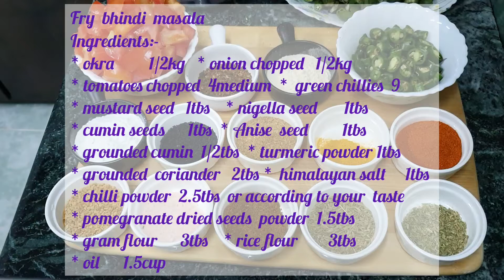fried bhindi masala, chatkharedar recipe for Ramadan dinner .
Ingredients:-
* okra         1/2kg
* onion chopped   1/2kg
* tomatoes chopped  4medium
 *  green chillies  9
* mustard seed   1tbs
 * nigella seed       1tbs
* cumin seeds      1tbs
* Anise  seed         1tbs
* grounded cumin  1/2tbs
* turmeric powder 1tbs
* grounded  coriander   2tbs
*  himalayan salt     1tbs
* chilli powder  2.5tbs  or according to your  taste
* pomegranate dried seeds  powder  1.5tbs
* gram flour      3tbs
* rice flour        3tbs
* oil      1.5cup
بھنڈی مسالہ
 اجزاء:-
 * بھنڈی 1/2 کلو
* پیاز کٹی ہوئی 1/2 کلو
 * ٹماٹر 4 درمیانے کٹے ہوئے
* ہری مرچ 9
 *سرسوں کا بیج 1کھانے کا چمچ *کلونجی کے بیج 1کھانے کا
 * زیرہ 1 چمچ
* سونف 1 چمچ
*  پسا ہوا زیرہ 1/2 چمچ
* ہلدی پاؤڈر 1 چمچ
* پسا ہوا دھنیا 2 کھانے کے چمچ
* ہمالیائی نمک 1 چمچ
* مرچ پاؤڈر 2.5 چمچ یا آپ کے ذائقہ کے مطابق
 * انار کے خشک بیجوں کا پاؤڈر 1.5 چمچ
 * چنے کا آٹا 3 کھانے کے چمچ
* چاول کا آٹا 3 کھانے کے چمچ
 * تیل 1.5 کپ